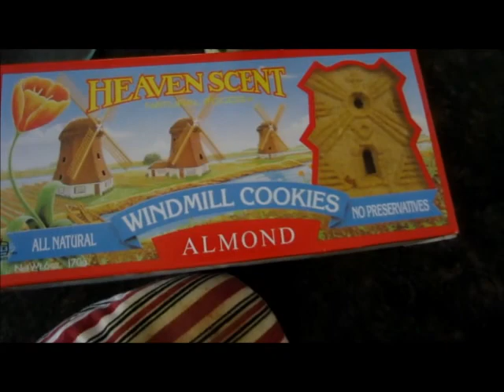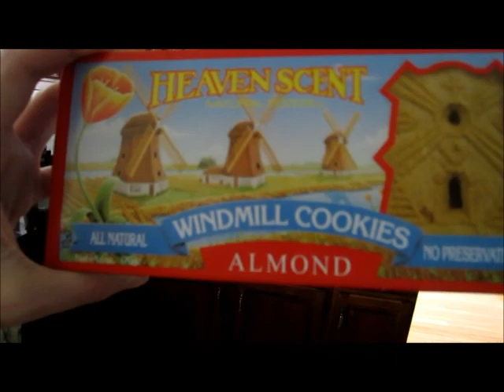Day 148 ~ Crushed Windmill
So the cookies were not in the least what I expected. Maybe I remember the other kind of cookie which was awesome. The Almond, not so much. Actually not at all.  I'm trying to think how I can use this box of cookies for something else b/c I hate to waste them, but to eat them is not an option.